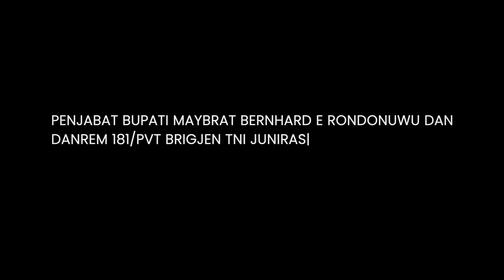Pj Bupati Maybrat Audiensi dengan Warga, Bernhard Jamin Keamanan Warga Eksodus & Resmikan Gereja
TRIBUN-VIDEO.COM - Penjabat (Pj) Bupati Maybrat Bernhard E Rondonuwu mengikuti Jalan Santai Berhadiah, Sabtu (18/3/2023) pukul 05.00 WIT.